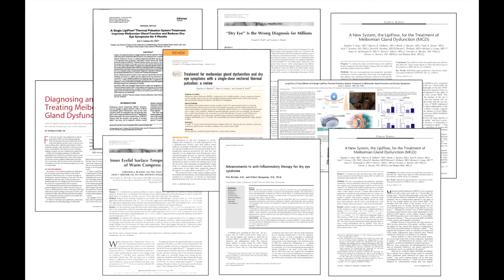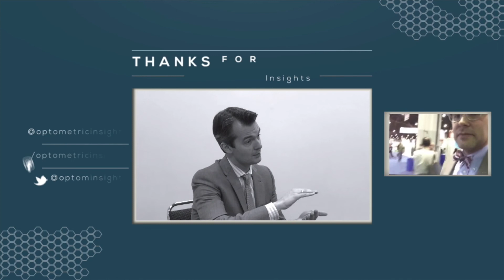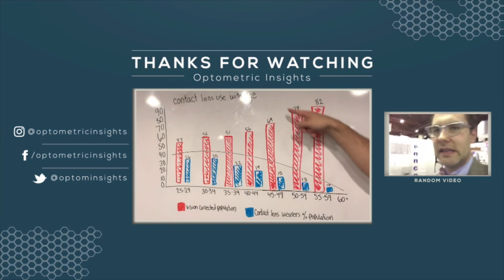Identifying Evaporative Dry Eye - Episode 5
Are  you  doing  enough  for  your  evaporative  dry  eye  patients  as  an  eye  care  professional?  This  video  discusses  great  methods  to  evaluate  and  diagnose  those  patients  appropriately.

Optometric  Insights  –  bringing  your  success  into  focus  and  providing  you  with  the  tools  to  accomplish  now  what  others  would  say  is  impossible.